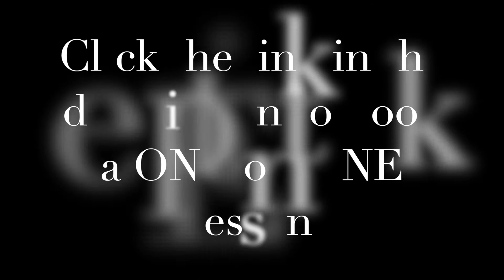10+ Italian expressions that will make you SOUND like a LOCAL!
To book a FREE consultation or a one on one lesson with me

Fatemi sapere nei commenti se ci sono degli argomenti cui siete particolarmente interessati. CIAO! :)

Subscribe if you like the content because I have videos coming out every week on different topics that will help you learn Italian or learn about Italy, and you don't want to miss the notification. Let me know what other topics you'd like me cover in the comments below!

Follow me on other social channels:
Snap: @valeriaingo

Intro Photos by:
- studio_nomade_di_fotografia
- mauricio-artieda
- antonio-molinari
- jonathan-korner
- antonio-sessa
- rowan-heuvel
- edoardo-busti
- mike-benna
- who-s-denilo
- mathew-schwartz
- josh-hild
- jorge-zapata